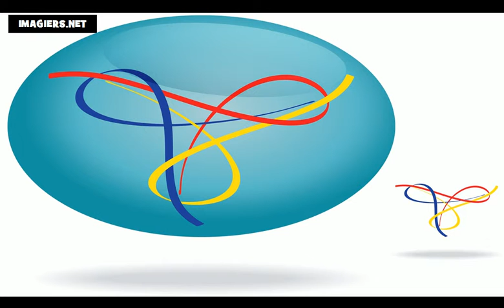Õpi prantsuse # Prantsuse tähestik